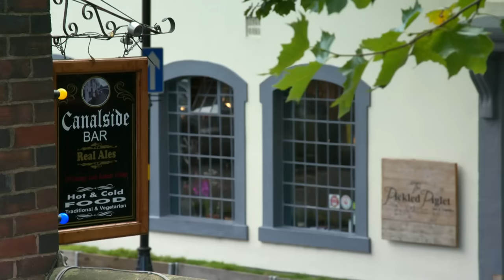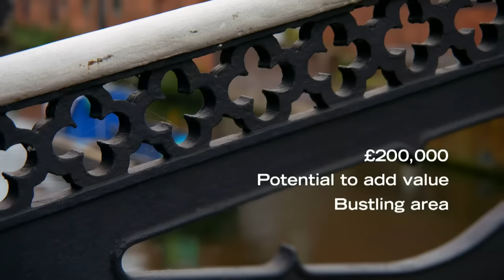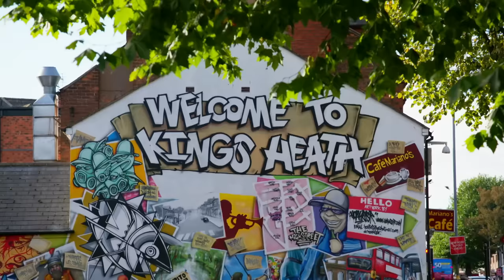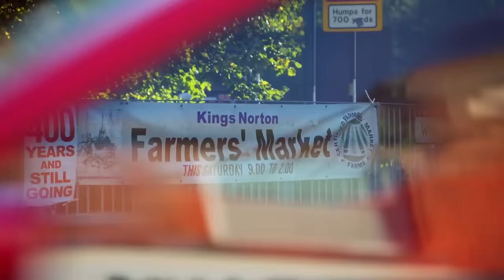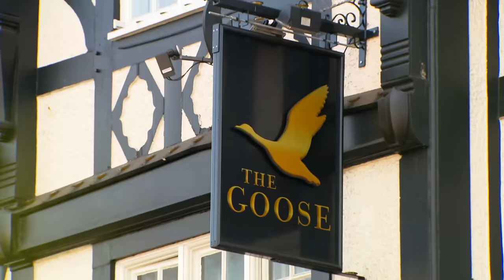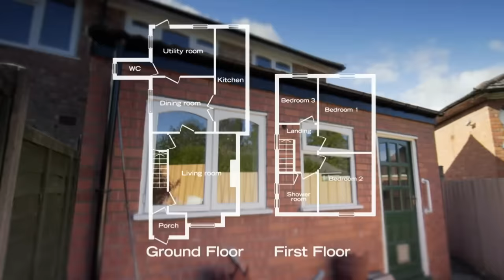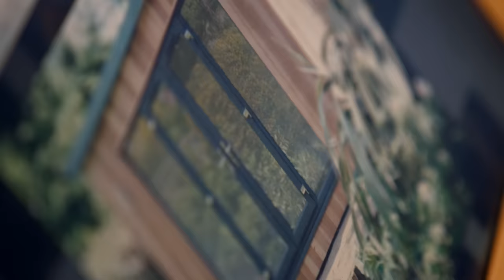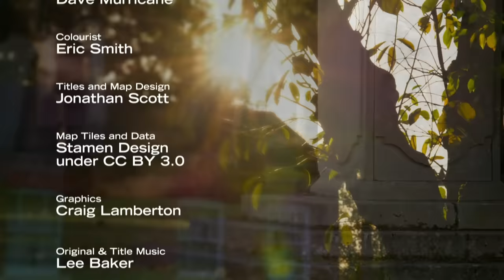Birmingham Terrace Delight - Location Location Location - Real Estate TV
Embark on a thrilling house-hunting journey in Birmingham with couple Ben and Laura. Explore various properties as they search for their perfect home, weighing the pros and cons of each house and envisioning their future. Will they find their dream home in this bustling city? Find out in this exciting episode of Location Location Location!